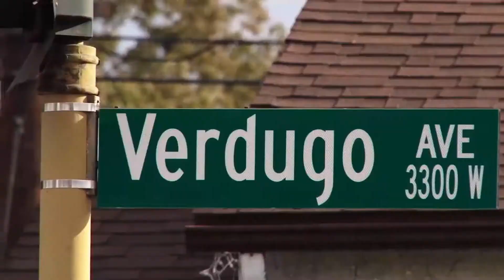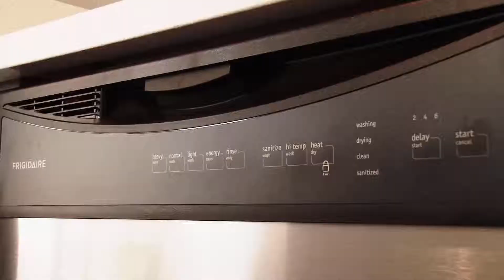Project Verdugo - Coast West Properties